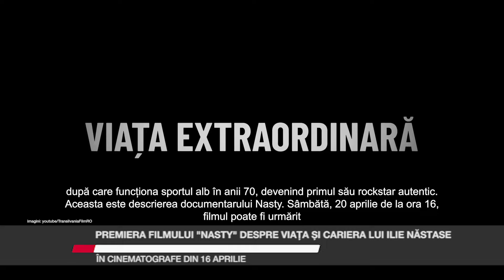Premiera filmului "Nasty", despre viața și cariera lui Ilie Năstase, în cinematografe din 16 aprilie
Ilie Năstase, legendarul jucător de tenis român, este subiectul unui documentar care urmărește să aducă în lumină povestea sa excepțională și contribuția sa remarcabilă în lumea tenisului. Filmul poate fi urmărit în cinematografe începând cu data de 16 aprilie.